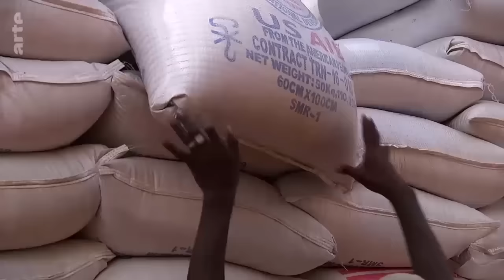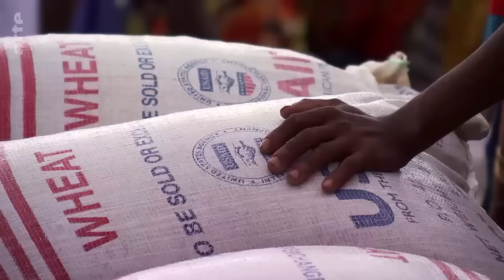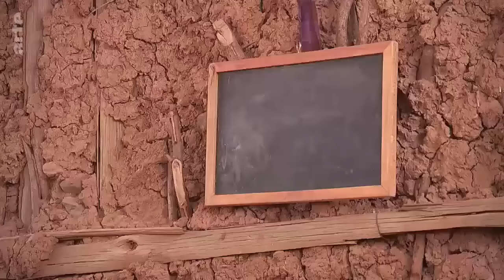Äthiopien: Grüner Hunger | ARTE Reportage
Misswirtschaft, Korruption und Landraub kommen hinzu – eines der wenigen stabilen Länder am Horn von Afrika steckt tief in der Krise.